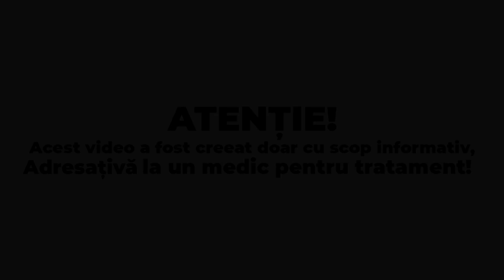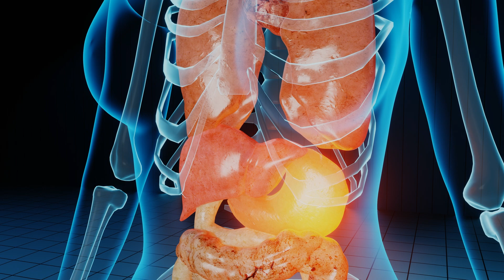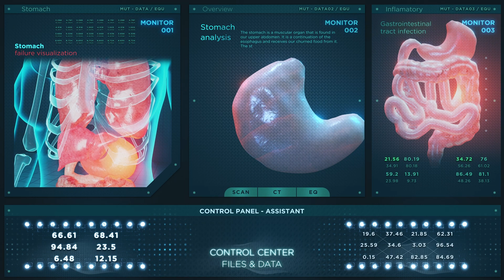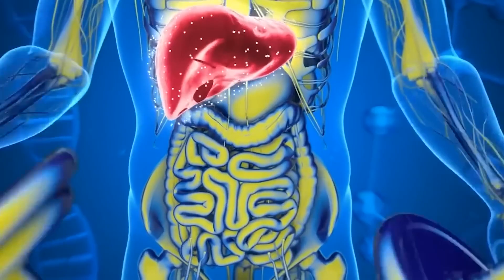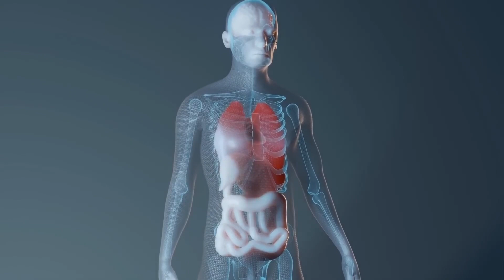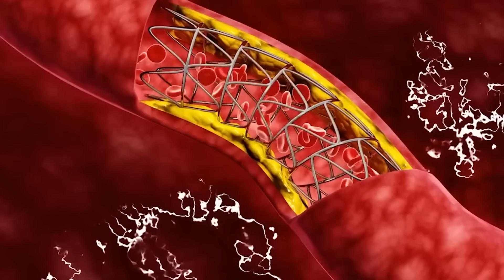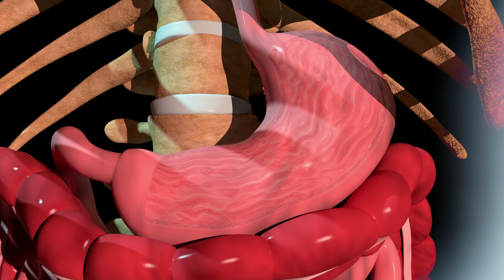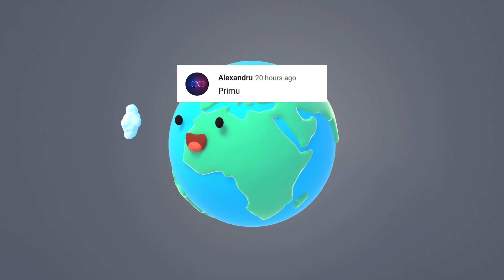Produse Alimentare Cere îți OMOARĂ STOMACUL! 95% Dintre consumatori nu știu asta...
Surse De Inspiratie: Google, Wikipedia, Youtube, Facebook, OK.